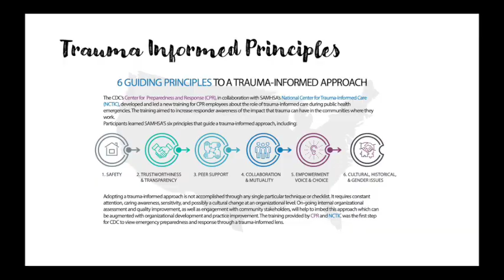Highlights Staff LA 2023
Highlights from our annual all staff Looking Ahead event 2023.